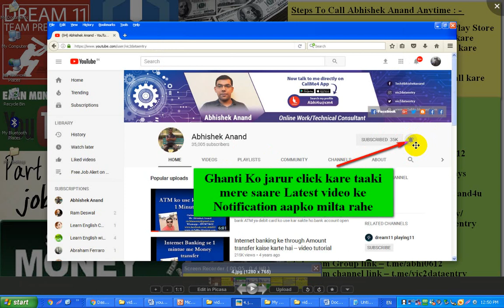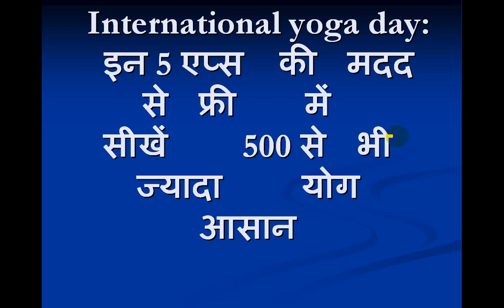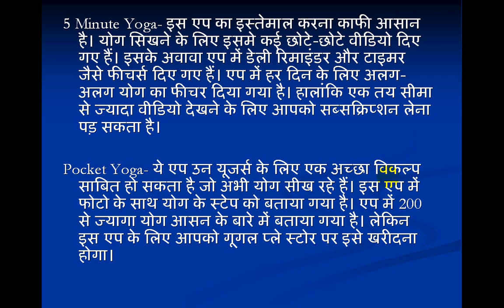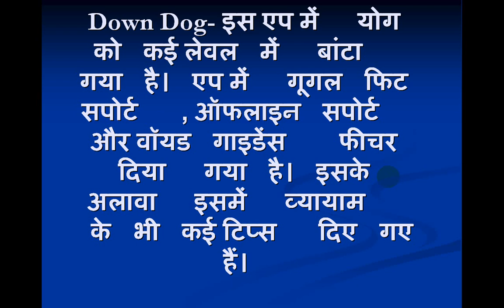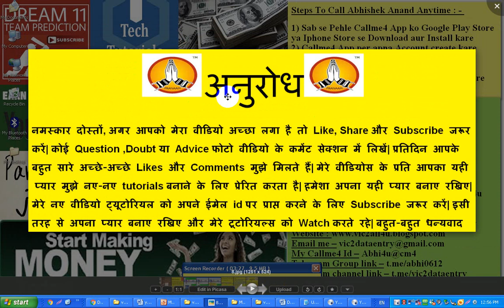इन 5 एप्स की मदद से फ्री में सीखें 500 से भी ज्यादा योग आसान|Learn Yoga Step by step| Yoga App Hindi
International yoga day: इन 5 एप्स की मदद से फ्री में सीखें 500 से भी ज्यादा योग आसान

Iin 5 apps ke madad se free me sikhe 500 se bhi jyada Yog aasan
Dosto video me maine aap ko 5  Mobile application ke baare me bataya hai jo aap ko Yoga sikhaate hai.Apps ke help se aap bina kisi trainer ke ghar se hi Yog sikh sakte ho aur apna health thik rakh sakte ho.aaj kal log Yog ke prati jaagruk ho chuke hai.
International Yoga Day को आज हर कोई अपने-अपने तरीके से मना रहा है। बड़ी सेलिब्रिटीज से लेकर आम आदमी तक अपनी सेहत को लेकर योग का रास्ता अपना रहा है। ऐसे में हम आपके लिए 5 ऐसे एप्स लेकर आए हैं जिनकी मदद से आप योग से जुड़ी हर जानकारी पा सकेंगे। इसके अलावा आप योग के इन आसन को बिना किसी ट्रेनर के अपने घर पर कर सकेंगे। जानते हैं इन एप्स के नाम और फीचर्स के बारे में।
Video topic 1 ) free me yoga kaise sikh sakte hai
2) Learn yoga with free
3) Yoga related mobile application
4) Mobile application jo Yog sikhaata hai
5) Learn yoga at home
6) Learn Yoga for Beginners
7) Learn yoga in Hindi
8) Learn yoga Baba Ramdev
9) Learn Yoga for Weight loss
10) Yoga App hindi
11) Yoga App for weight loss
12) Best 5 Application for Yoga

1) Callme4 app ko Google Play store ya Appstore se download aur install kare
2) Callme4 App per apna Account create kare
3) Mere Callme4 Id – Abhi4u@CM4 search kare
4) Call button ko press kare